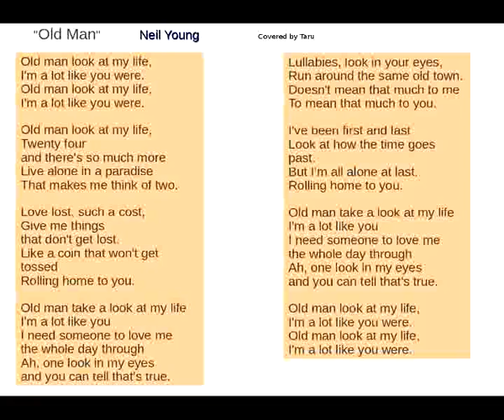OldMan (Neil Young) Covered by Taru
Neil Young のOld Man のカバー